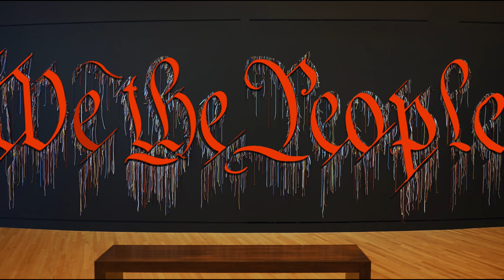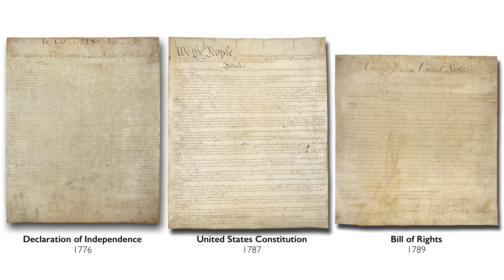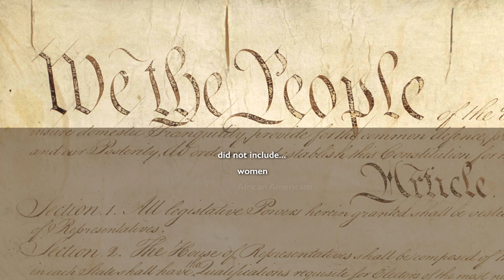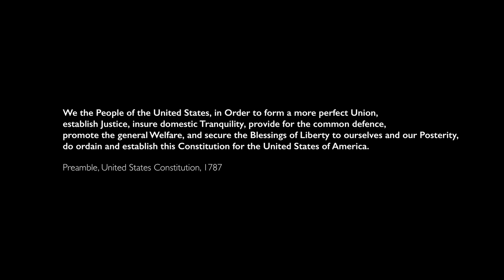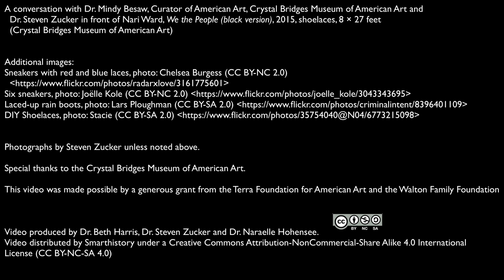Nari Ward, We the People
Nari Ward, We the People (black version), 2015, shoelaces, 8 × 27 feet (Crystal Bridges Museum of American Art), a Seeing America video
Speakers: Dr. Mindy Besaw, Curator of American Art, Crystal Bridges Museum of American Art and Dr. Steven Zucker